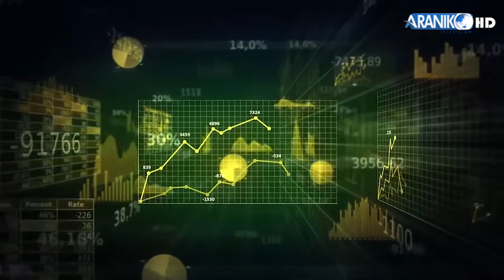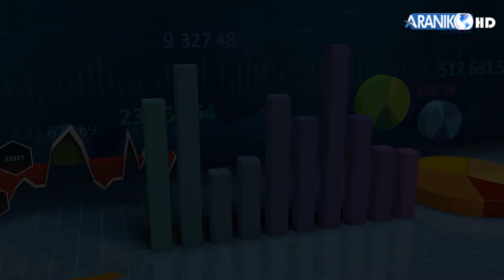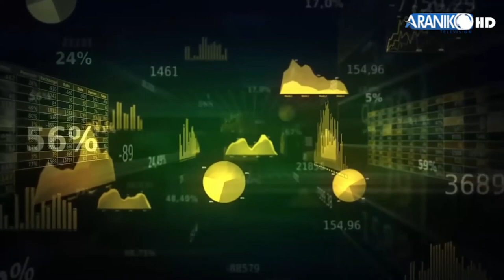नेपालीलाई विदेश होईन , विदेशीलाई नेपालमा रोजगारी दिन चाहन्छौँ । उद्यमी, तिलक रानाभाट ।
RB Adhikari#